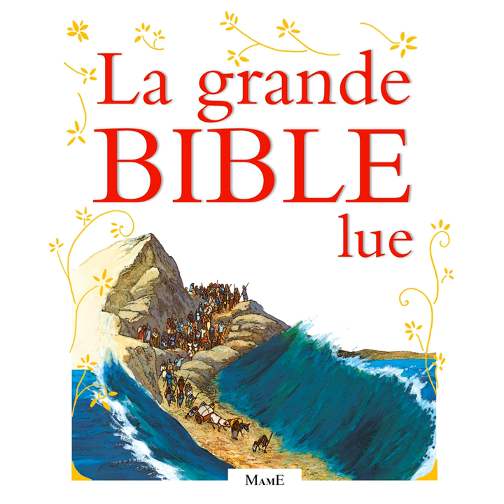Dieu créateur du Monde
Dieu créateur du Monde · Les Colibris

La grande Bible lue

Lyricist: Christophe Raimbault
Lyricist: François Campagnac
Lyricist: Fabienne Py-Renaudie